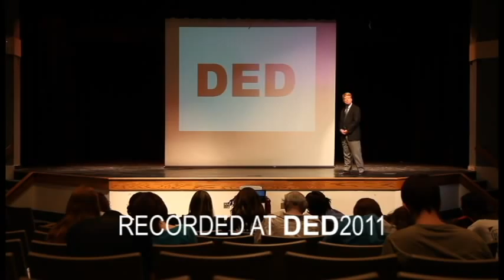DED Talks: Brain Power (and zombies) in Appalachia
In this first DED Talk symposium, Southern State Community College president Kevin Boys speaks on the importance of brain power in Appalachian communities...and, uh oh, brains attract zombies. Good thing those zombies cracked their books!